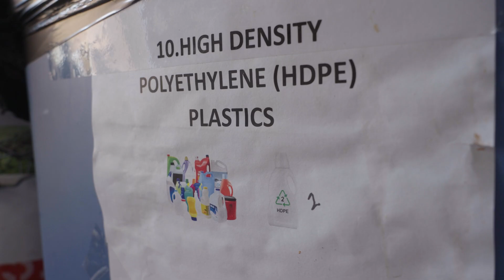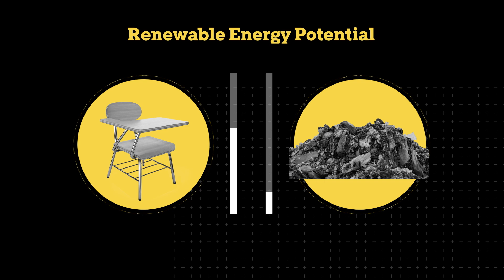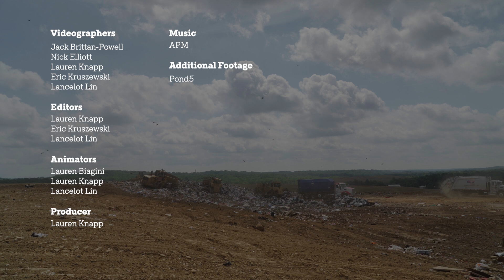From Landfills to Energy | Enterprise Research Stories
How can we turn waste into renewable energy and send less to landfills?

Dr. Stephanie Lansing and her team from the Bioenergy and Biotechnology Lab within the College of Agriculture and Natural Resources are scouring landfills and capturing energy from food waste using a unique thermochemical process. Working alongside other universities and local municipalities, their research could revolutionize local waste management and energy resources.